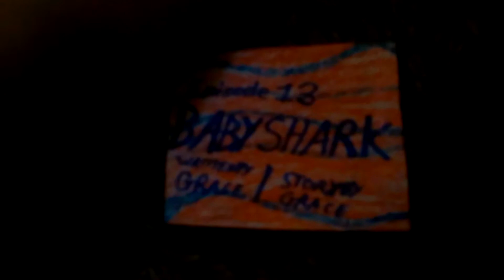Kipper The Dog Baby Shark Ep 13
The Dogs & Pigs & Stick Guys Are Loving The Baby Shark Song And Want To Get The Whole Family Involved Grace's World